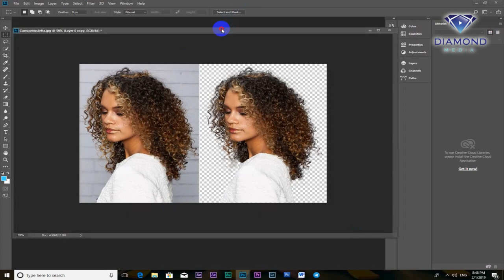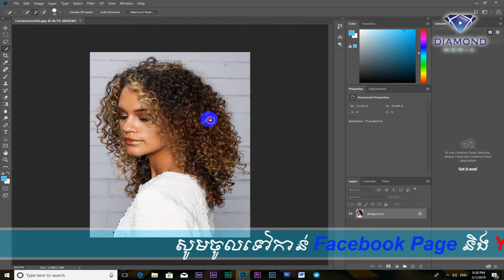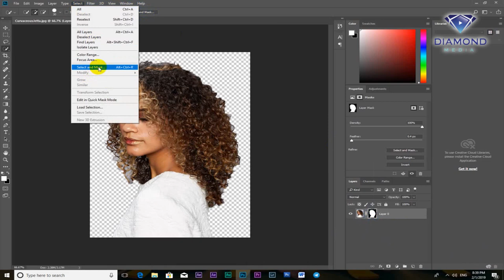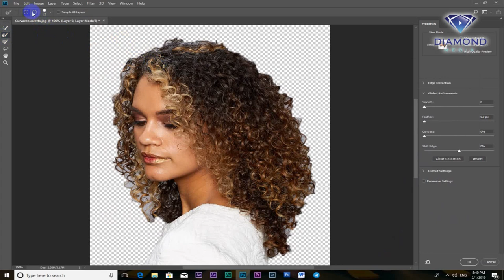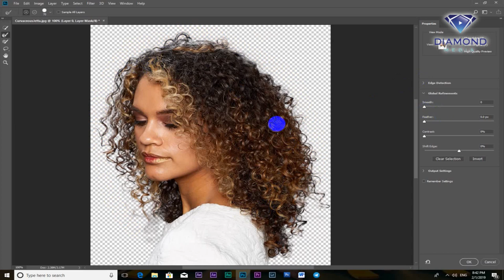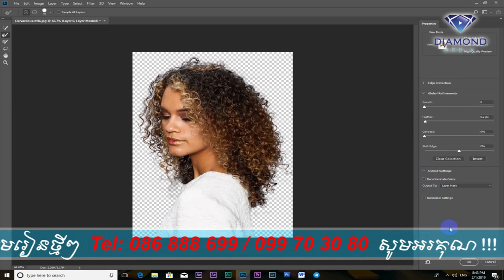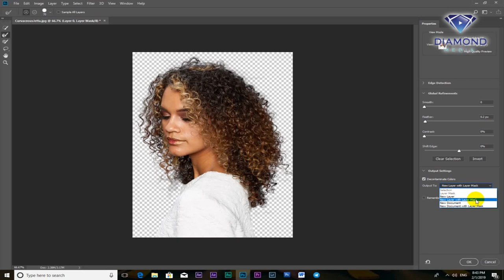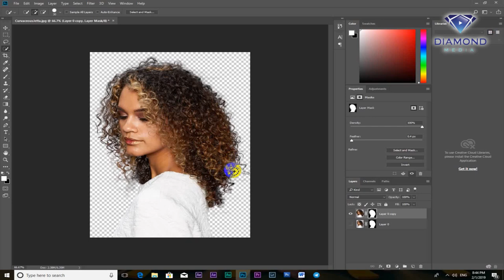របៀបកាត់សក់តាម Photoshop CC 2018 - Hair Cut in Adobe Photoshop CC 2018 - easy to hair cut - Tutorial